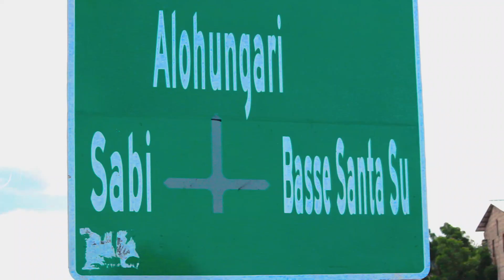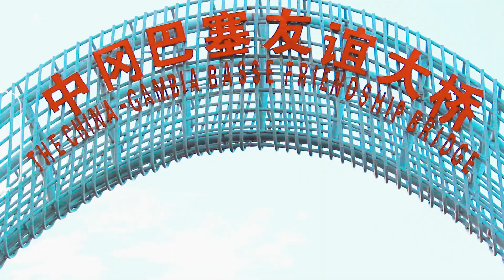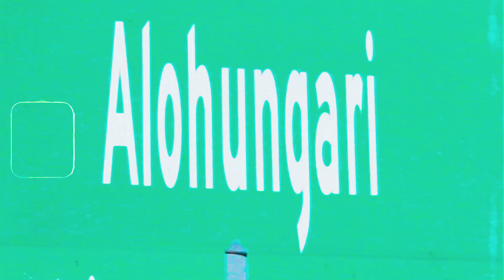Skinny Boy 619 - Basse Next Level (official music video)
Shot by: addi__vybz
this song is dedicated to all Basse massive..ONELOVE